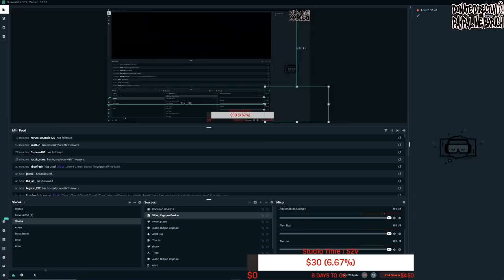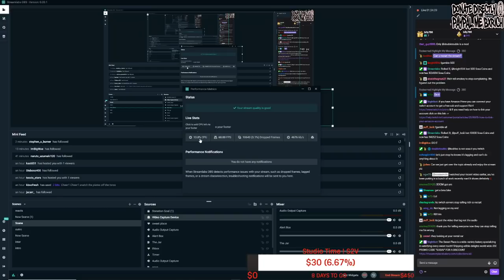No COPS ON GROVE STREET! GTA RP . DOJ Civilian Chronicles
SosaVinchi.com

The Sweet Place is a wide-variety bakery specializing in satisfying every sweet tooth!

★Intro & Outro: SosaVinchi & Friends